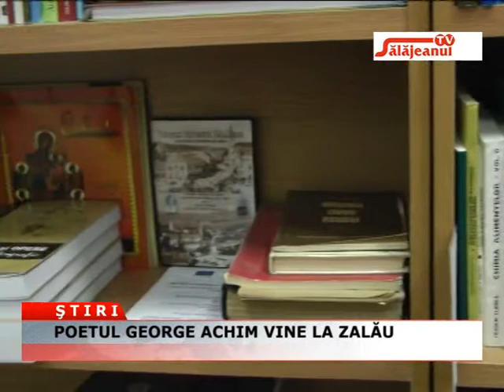POETUL GHEORGHE ACHIM VINE LA ZALAU